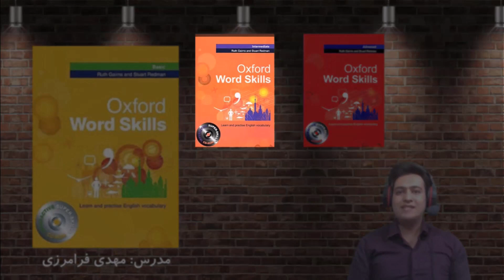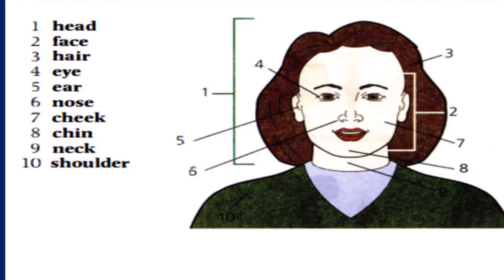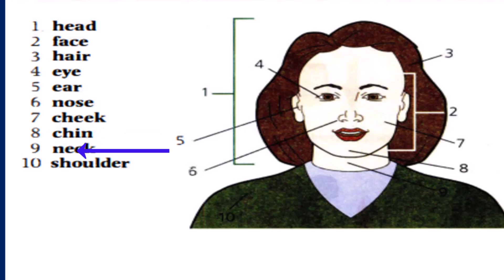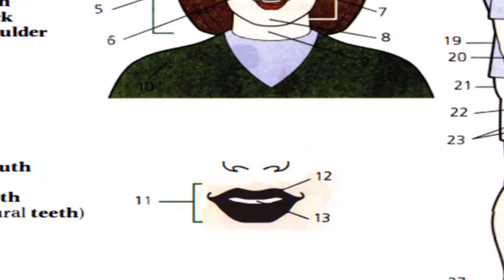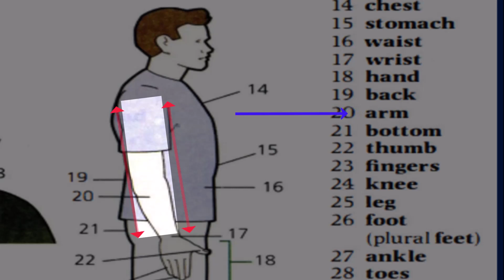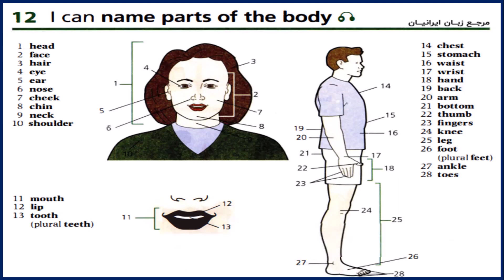آموزش زبان انگلیسی| ورد اسکیلز سطح پایه (درس ۱۲)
آموزش کتاب Oxford Word Skills درس 12